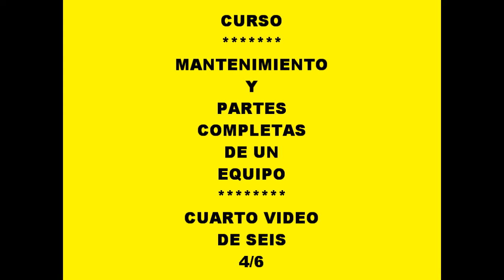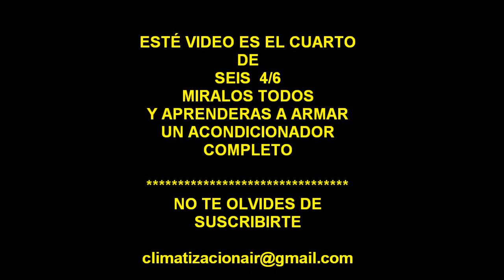🌍✔ EQUIPO DE AIRE ACONDICIONADO (📽VÍDEO CUATRO DE SEIS - 4/6)